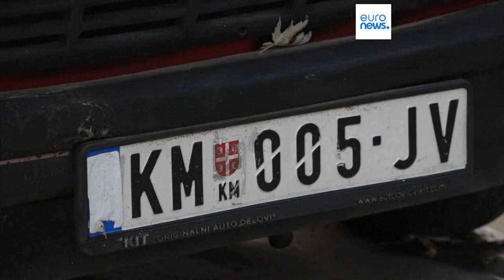Serbia permite la circulación de coches matriculados en Kosovo por razones prácticas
El Gobierno serbio permite la circulación libre de autos de Kosovo, con matrículas de las Instituciones de Autogobierno de Pristina, por razones prácticas. No cambia el estatus de Kosovo ni implica renuncia a derechos de Belgrado según la Resolución 1244 de la ONU.